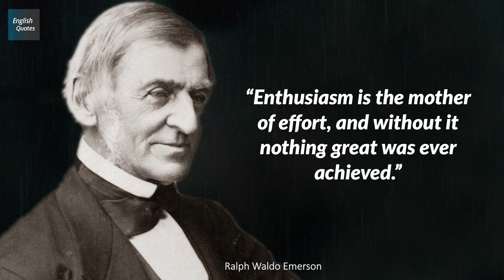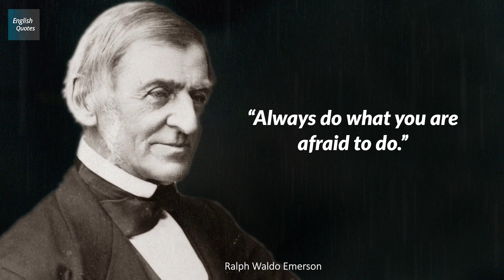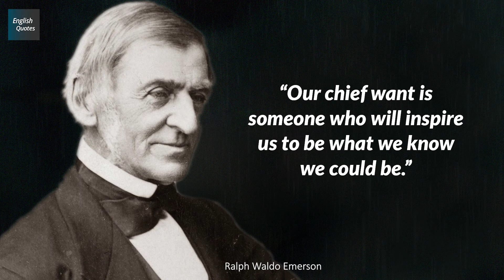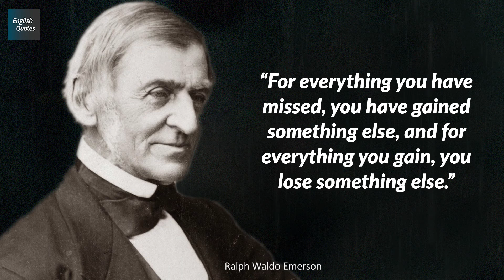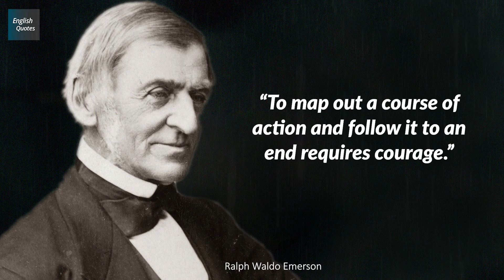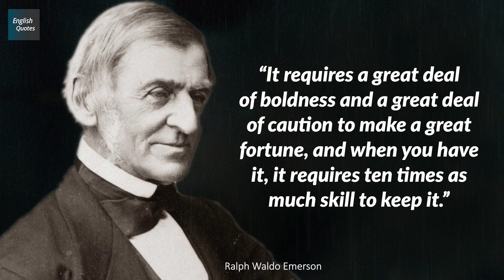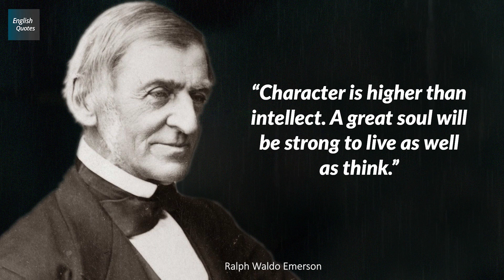Ralph Waldo Emerson - Life Changing Quotes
Ralph Waldo Emerson, who went by his middle name Waldo, was an American essayist, lecturer, philosopher, abolitionist, and poet who led the transcendentalist movement of the mid-19th century.
Born: May 25, 1803, Boston, Massachusetts, United States
Died: April 27, 1882, Concord, Massachusetts, United States
Essays: Self-Reliance, Compensation, The Over-Soul, The Poet, Experience
Spouse: Lidian Jackson Emerson (m. 1835–1882), Ellen Louisa Tucker (m. 1829–1831)